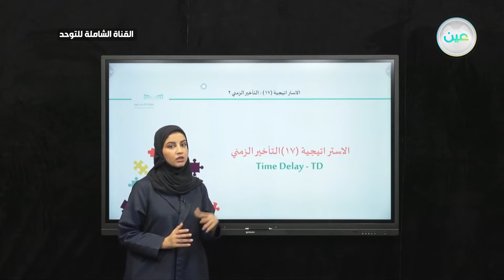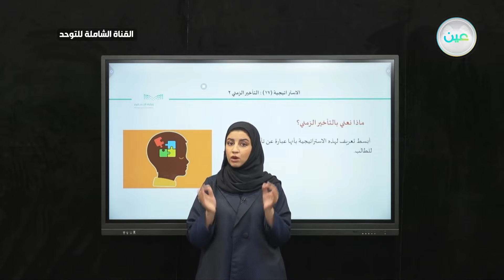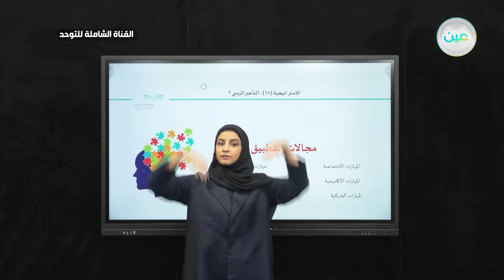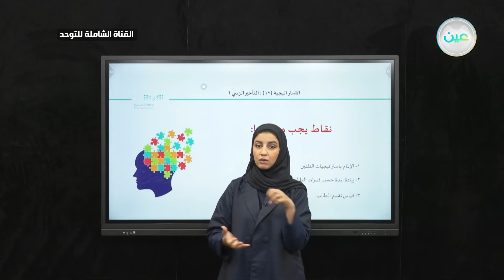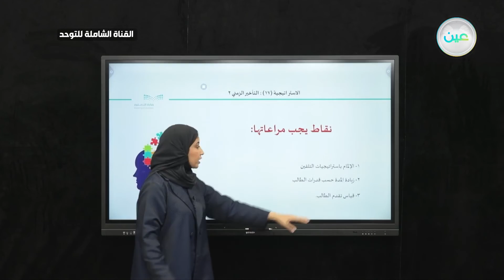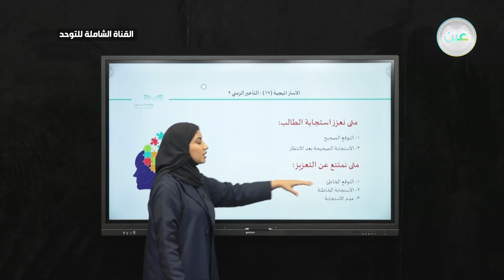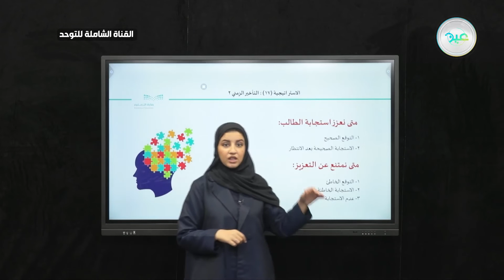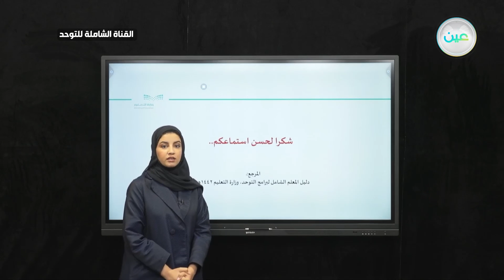الاستراتيجية (١٧): التأخير الزمني (٢)القناة الشاملة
الحصة الأولى - الأربعاء - الأسبوع السادس - القناة الشاملة للتوحد